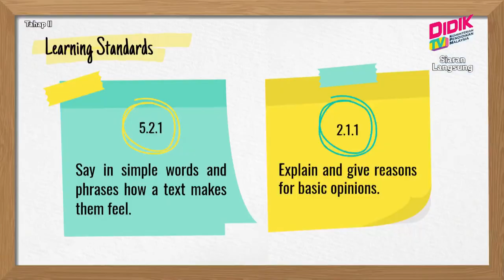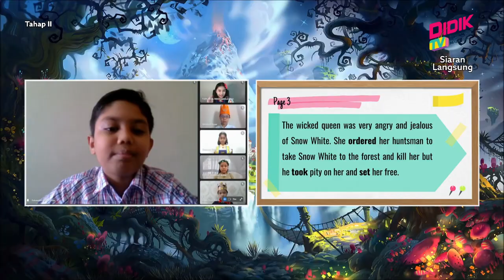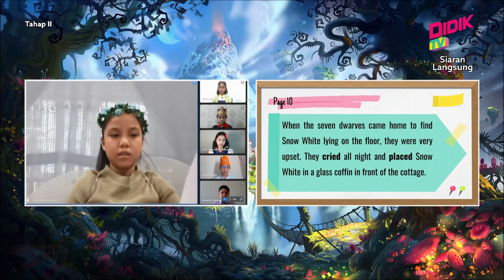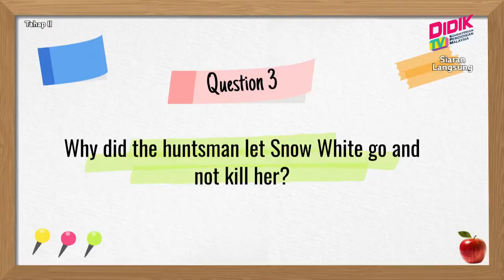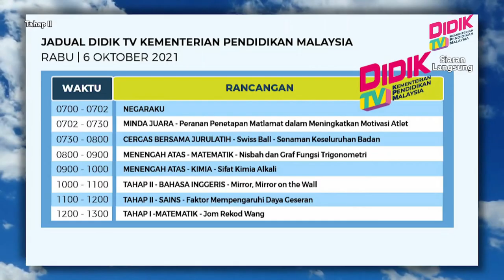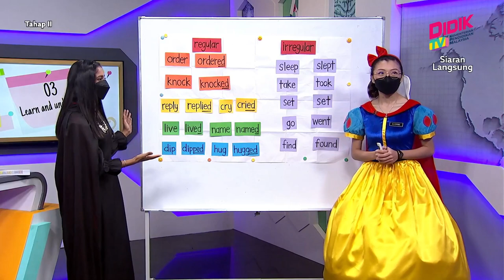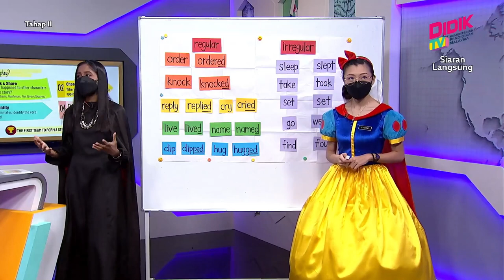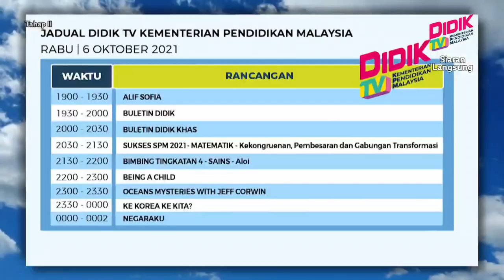Tahap II (Tahun 4 - 6) | Bahasa Inggeris - Mirror, Mirror On The Wall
Tajuk: Bahasa Inggeris - Mirror, Mirror On The Wall
Guru: Ching Sue Jyie & Sylvia Shanti A/P Ravichanthiran